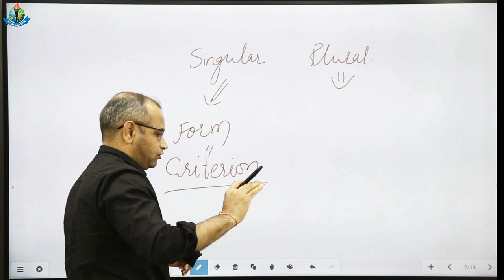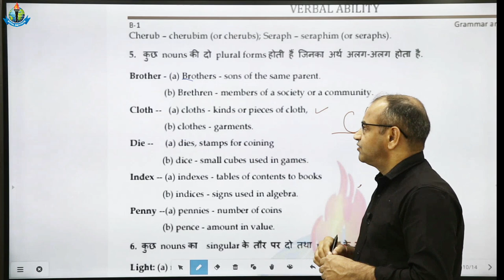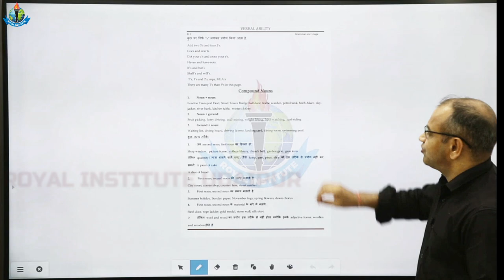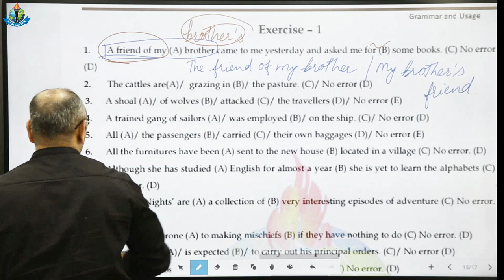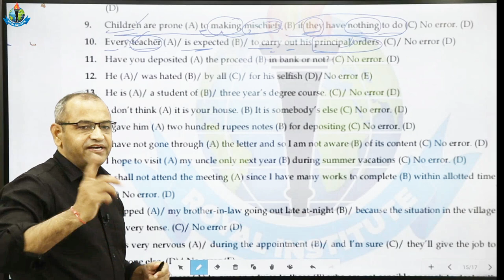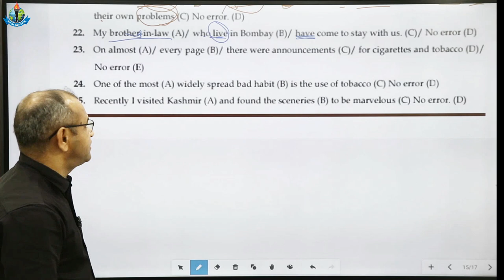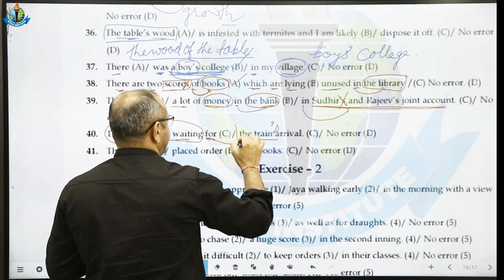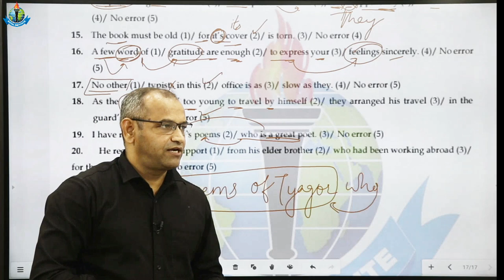|| अंग्रेजी का डर हुआ खत्म || NOUN CASE - 02 || IBPS-AFO || JET-2021 || ICAR ||